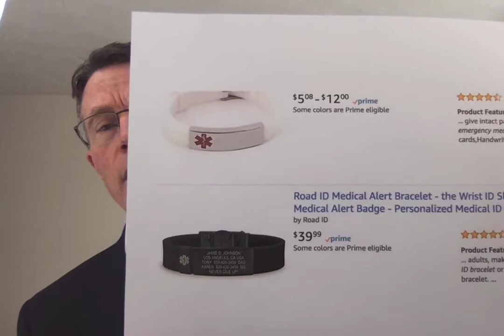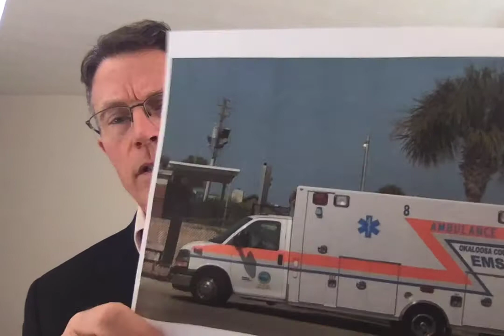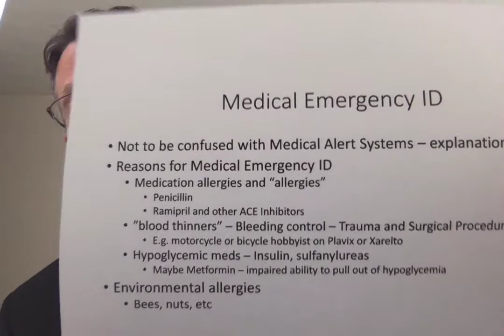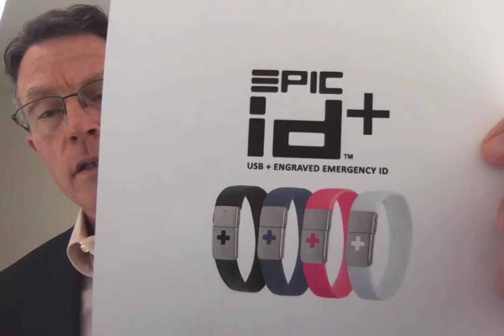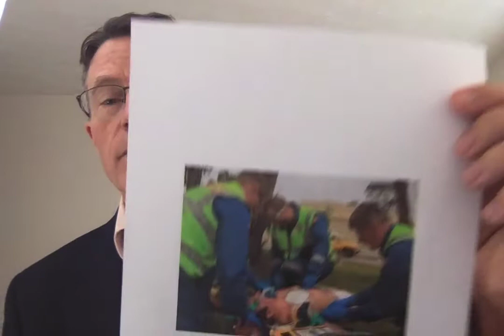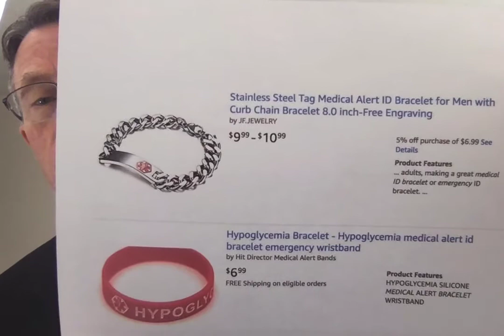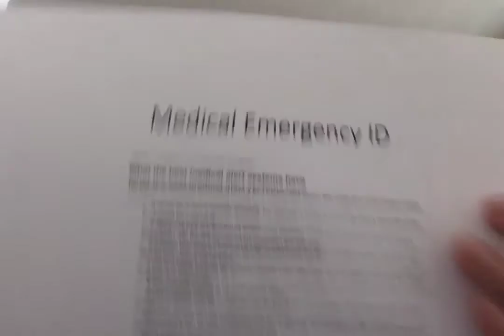Medical ID Bracelets and Alert Systems - Should we keep it simple? Is the USB too complicated?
ABOUT THIS VIDEO:
What about the Epic Medical ID bracelet? It has a USB which can be plugged into a device by emergency medical providers. I have been and ER doc and the medical director of more than one EMS systems. I do agree with having the bracelets.  They help. But I don't like the idea of a USB necklace. Here's why:
1. emergency medical treatment is provided in chaotic, uncontrolled situations. Having to hook up a usb AND read that information will further complicate and an already complicated situation;
2. the information that we truly need in emergency situations is simple, not complicated requiring USB-level storage. We need drug and environmental allergies, medications that could cause bleeding or hypoglycemia.
 Please note that these are simple medical ID bracelets. Medical Alert Systems are far more complicated. Consumer Reports describes the components of Medical Alerts as:
* it works for a patient's specific disability;
*If offers a choice of neck or wrist band or both;
* includes wall mounted help buttons;
* base station can be contacted from anywhere on the property;
* certified by UL or other quality certification systems;
* it has a battery back-up in case of loss of power;
*the company has it's own monitoring center in the US.